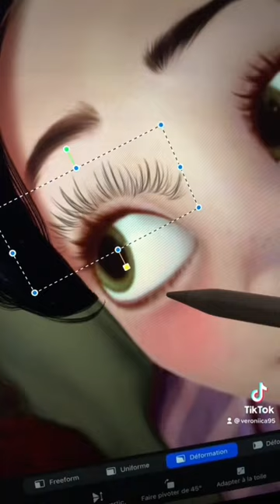Disney Halloween 🎃 With Tangled 😱